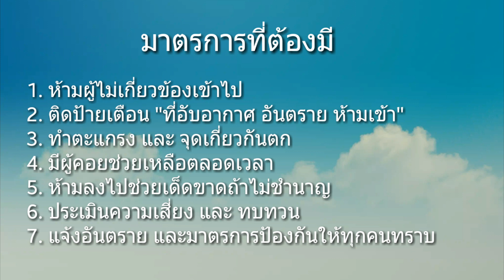นิสิตจุฬาตกบ่อตาย 1 ศพ พนักงาน ตาย 4 ศพ ในบริษัทชื่อดัง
วิเคราะห์สาเหตุ มาตรการป้องกัน และ อันตรายในที่อับอากาศ ช่วยกันนะครับ เพื่อประเทศของเรา